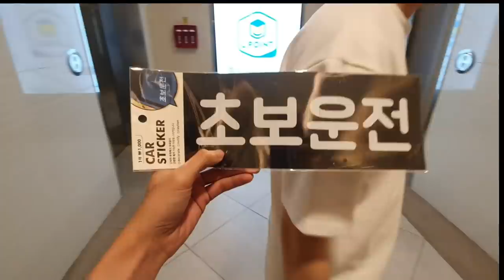Đi hẹn hò với Trai Hàn (và Siko): Ở Busan thì có gì vui nhỉ?